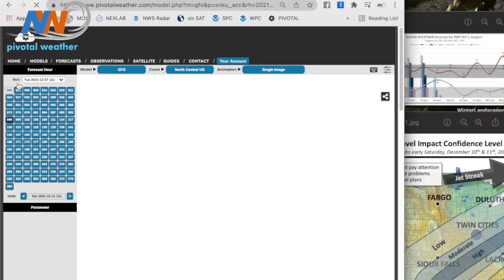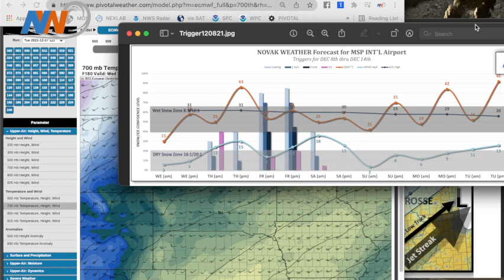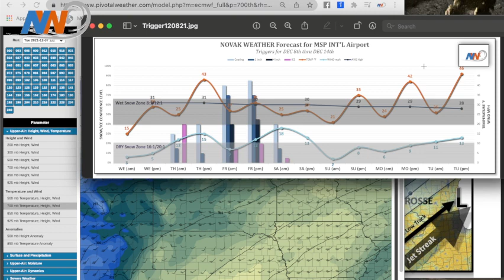TUE2pmWeatherBriefing120721 (Potential MN/WI Winter Storm)